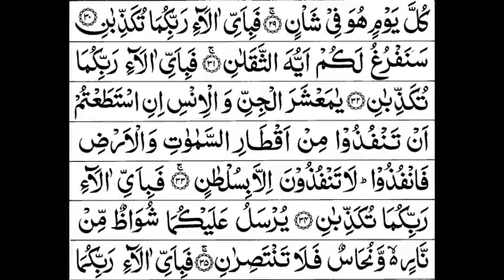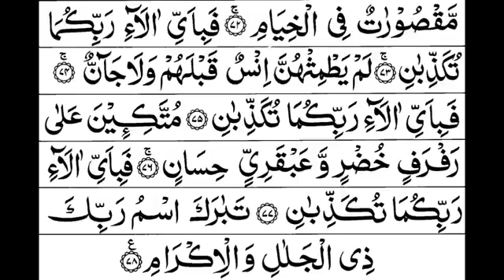Surah Ar Rehman Full Abdul Rahman Al Sudais HD سورة الرحمان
The Quran (/kɔːrˈɑːn/[a] kor-AHN; Arabic: القرآن‎ al-Qurʾān,[b] literally meaning "the recitation"; also romanized Qur'an or Koran[c]) is the central religious text of Islam, which Muslims believe to be a revelation from God (Allah).[1] It is widely regarded as the finest work in classical Arabic literature.[2][3][4][5] The Quran is divided into chapters (surah in Arabic), which are then divided into verses (ayah).

Muslims believe that the Quran was verbally revealed by God to Muhammad through the angel Gabriel (Jibril),[6][7] gradually over a period of approximately 23 years, beginning on 22 December 609 CE,[8] when Muhammad was 40, and concluding in 632, the year of his death.[1][9][10] Muslims regard the Quran as the most important miracle of Muhammad, a proof of his prophethood,[11] and the culmination of a series of divine messages that started with the messages revealed to Adam and ended with Muhammad. The word "Quran" occurs some 70 times in the text of the Quran, although different names and words are also said to be references to the Quran.[12]

According to the traditional narrative, several companions of Muhammad served as scribes and were responsible for writing down the revelations.[13] Shortly after Muhammad's death, the Quran was compiled by his companions who wrote down and memorized parts of it.[14] These codices had differences that motivated the Caliph Uthman to establish a standard version now known as Uthman's codex, which is generally considered the archetype of the Quran known today. There are, however, variant readings, with mostly minor differences in meaning.[13]